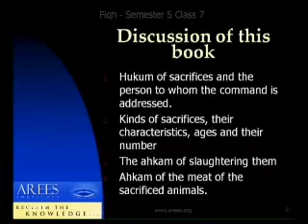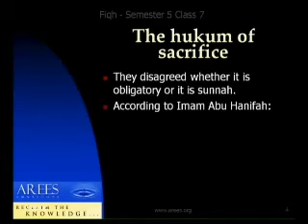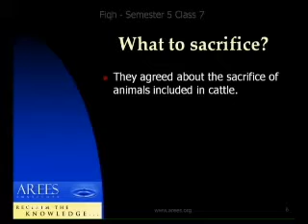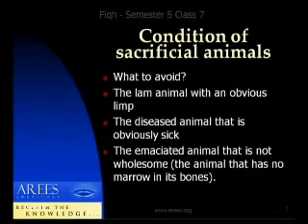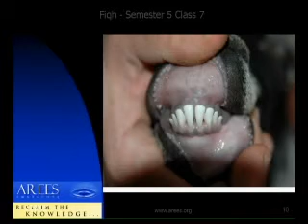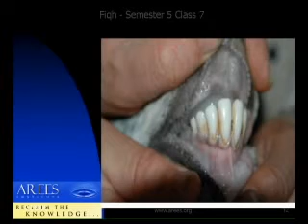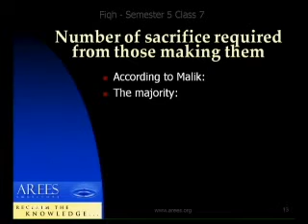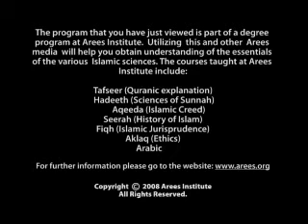MXOF 3110 Maxims of Fiqh I - 7/27